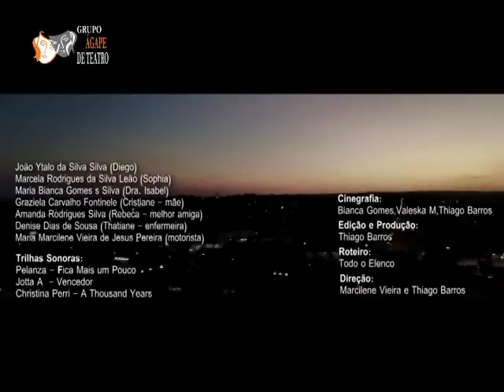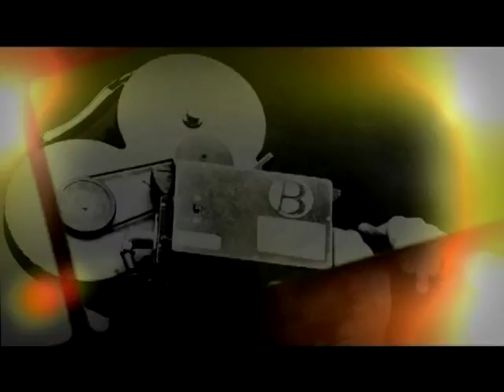Programa Em Ponto 03/01/2018 - Bloco 3